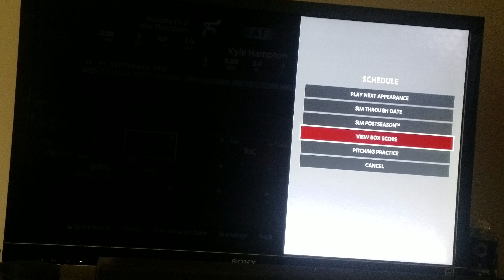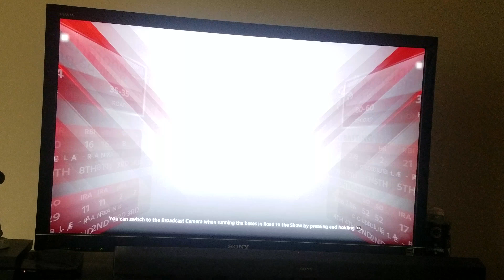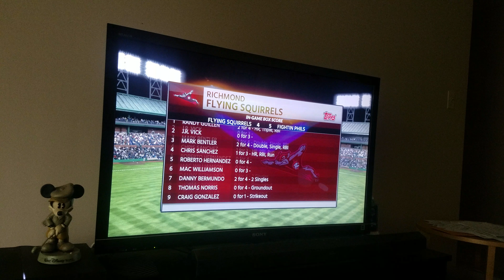MLB THE SHOW 18 Lets Play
Welcome to a another Lets play if MLB The Show 18